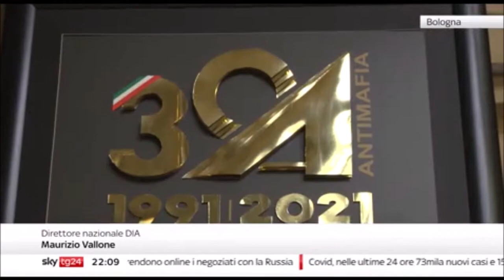Bologna: celebrazioni trentennale DIA, riflessioni sui danni causati dalla pandemia